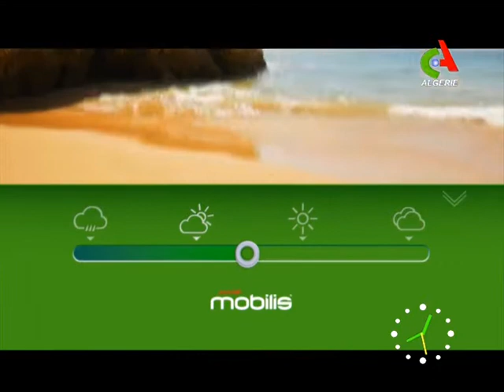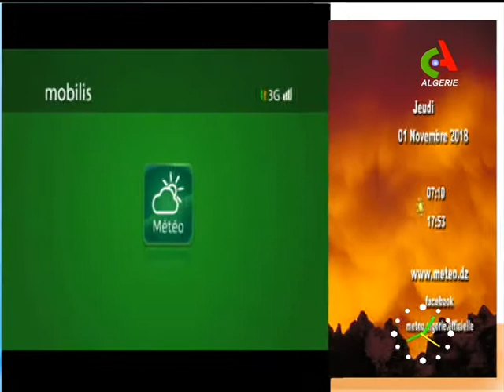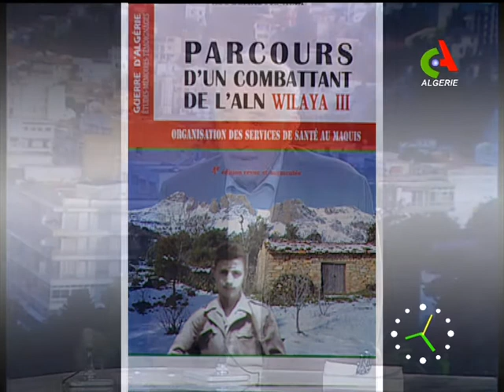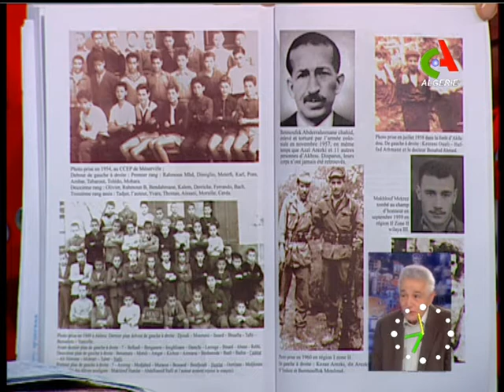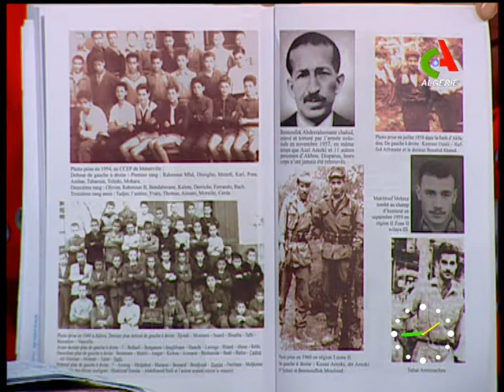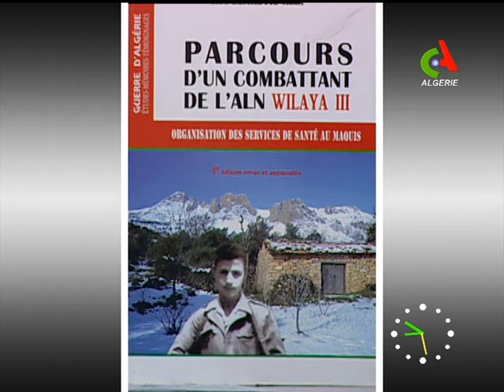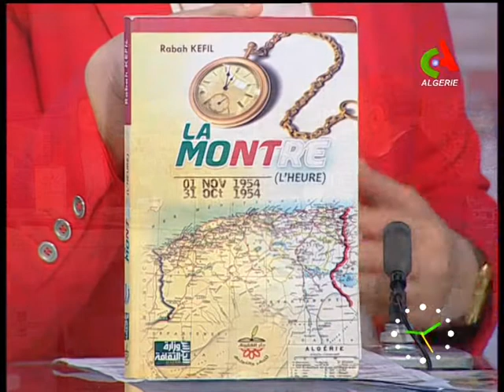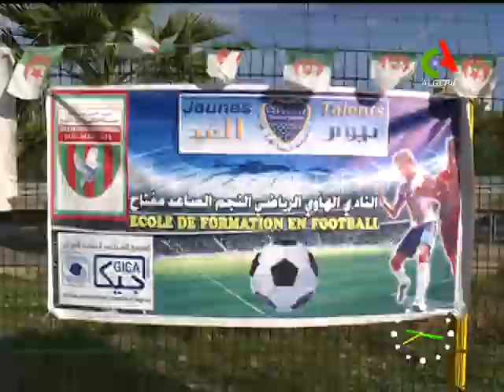Bonjour d'Algérie du 01-11-2018 Canal Algérie 🇩🇿